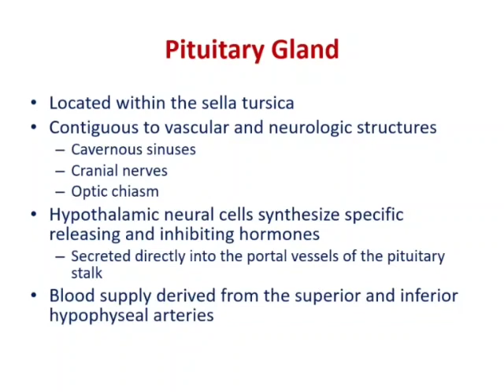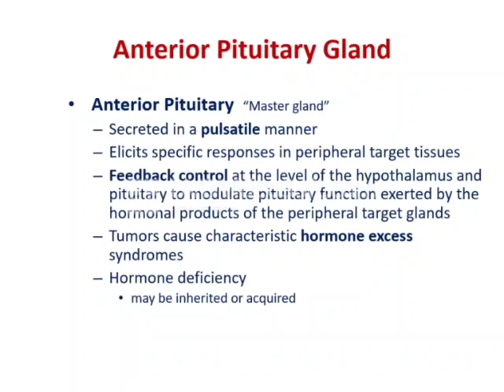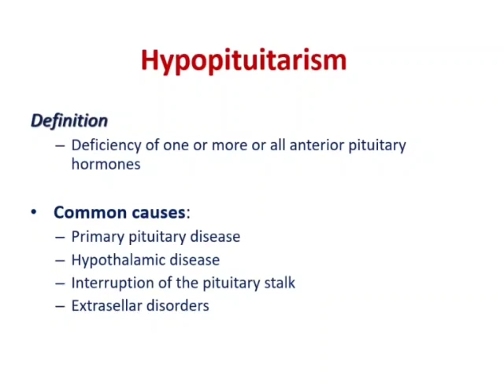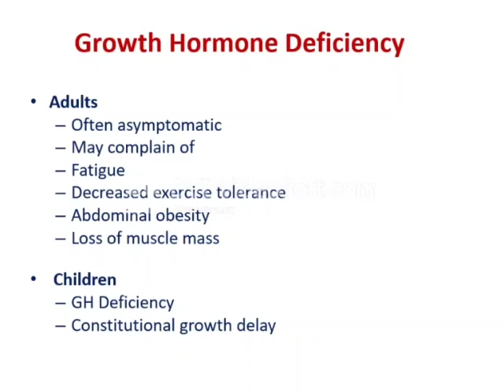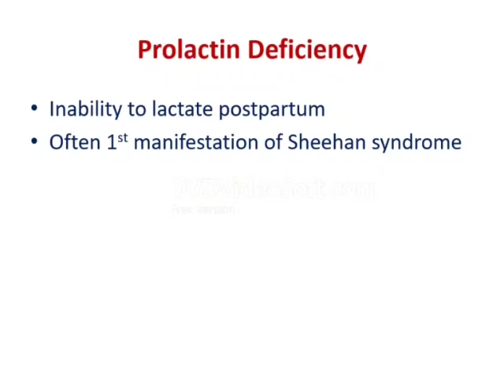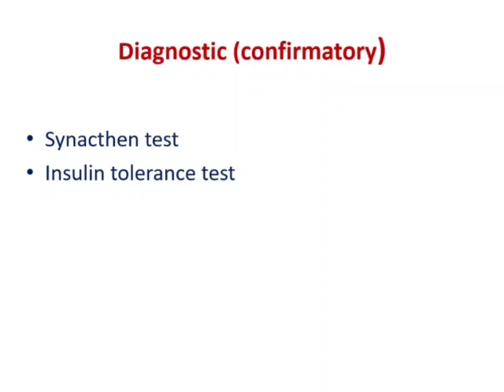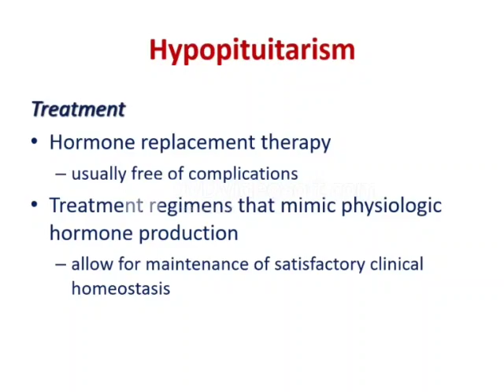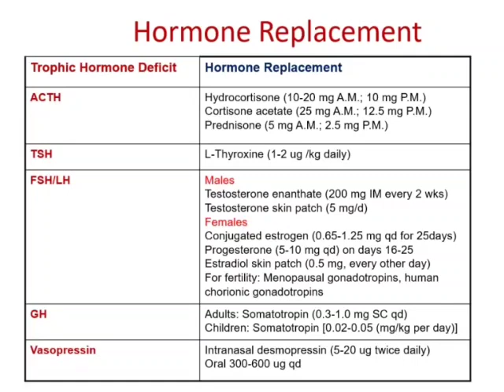Hypopituitarism | Internal Medicine | 5th grade | by Prof. Walaa Anwar Khalifa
Hypopituitarism | Internal Medicine | 5th grade | by Prof. Walaa Anwar Khalifa | Faculty of Medicine | Assiut University